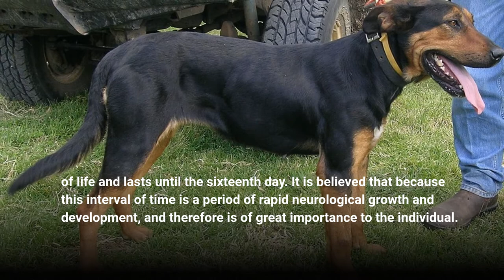Miniature Schnauzers, The International Dog, Miniature Schnauzers are for All ages in All places!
We, at Zurilgen Kennel of Miniature Schnauzers of Northern California, breed to improve the Miniature Schnauzer Breed. We have solid blacks, black and silvers and salt and peppers with Stellar Pedigrees.
Our puppies have several CHAMPIONS and GRAND CHAMPIONS in there genealogy, their bloodline, their ancestors come from stellar breeding. AKC registered and DNA.

FYI - there are over 89,000,000, yes over 89 million dogs in American, dogs actually out number children.

Every child deserves to have a dog.